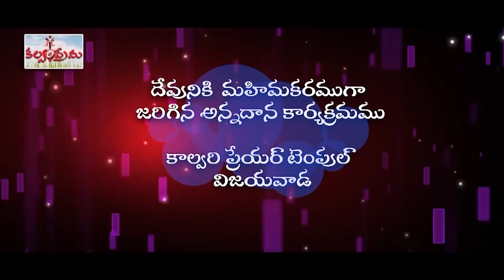Pas Timothy Garu 10 9 2021